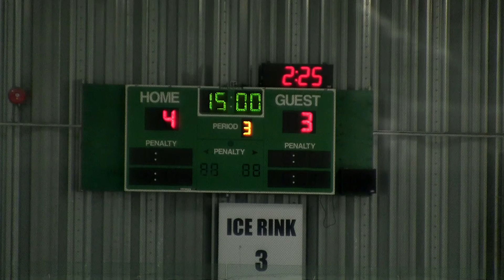34 3rd Per. 1-4-2014 RR Bantam AA vs N. Kamloops Lions (2014 Langley Break The Glass Tournament)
3rd Period Game 4 Round Robin of the 2014 Langley Break The Ice Tournement. Portland Jr Winterhawks Bantam AA vs North Kamloops Lions. Game played at the Langley Sportsplex in Langley, BC. Find me at: